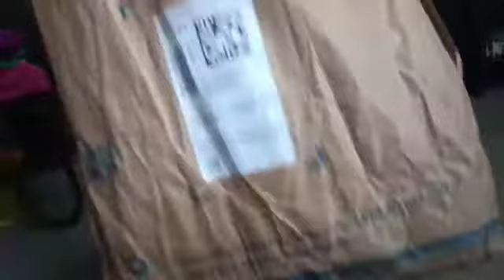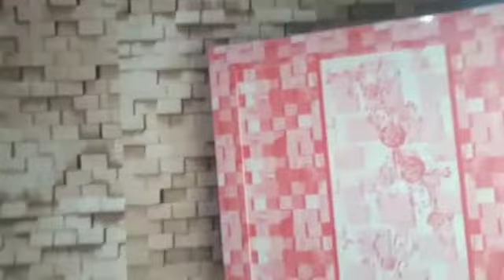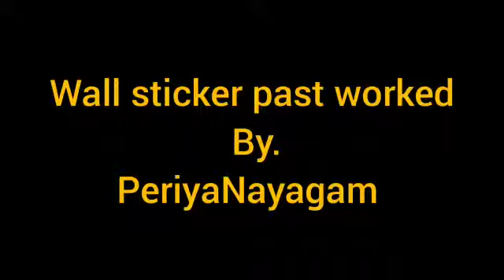wall stickers unboxing and paste in wall tamil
Wall stickers unboxing and review and paste working in tamil